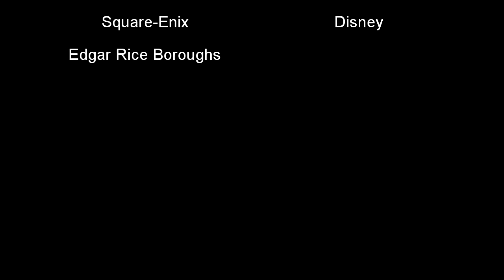Single Playered: Kingdom Hearts 2 Part 16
Sora and the gang continue to cover for Mulan